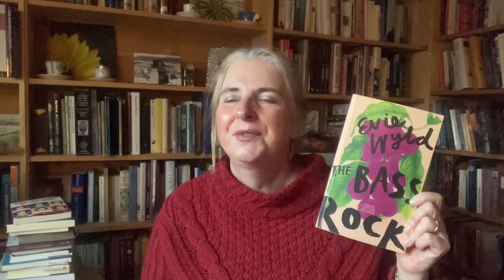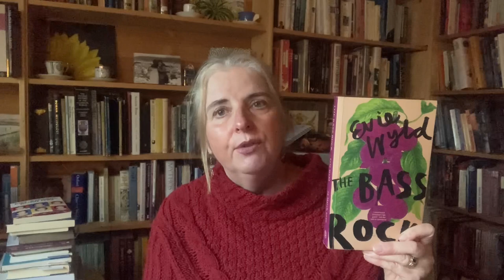February Reading Wrap Up 2023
In which I muse about the books I read in February.

Books discussed:

Sudden Traveller by Sarah Hall

Where? By Simon Moreton

The Ministry of Utmost Happiness by Arundhati Roy

Memphis by Tara M Stringfellow

Sophie’s Choice by William Styron